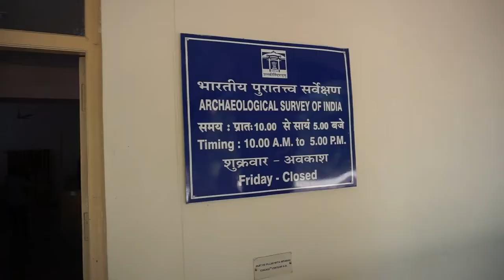MODHERA SUN TEMPLE | Mehsana, Gujarat | Khajuraho of Gujarat | 1000 year old architectural marvel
Ways n Wings presents – MODHERA SUN TEMPLE is situated in Mehsana district of Gujarat state and known as Khajuraho of Gujarat for its amazing architecture and sculpture art. It was built in the reign of Solanki’s in 1026 AD. Though no worship is performed in this temple, it is visited by a large number of tourists every year. Best season for visiting Gujarat is October to March.